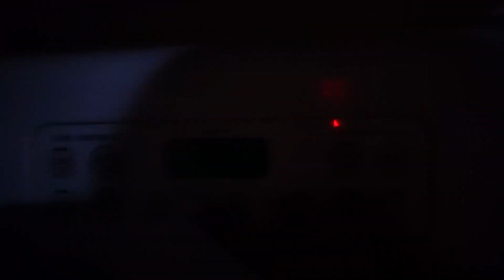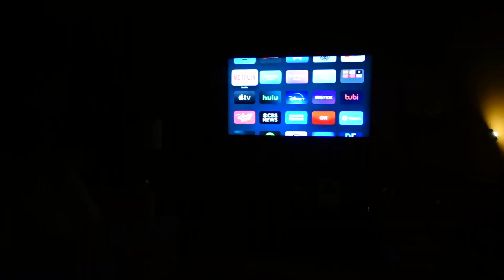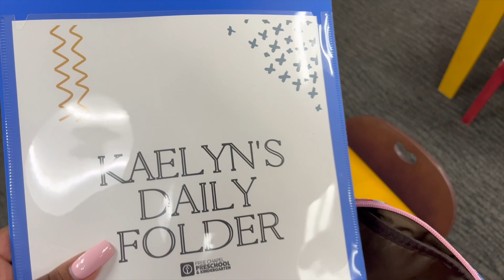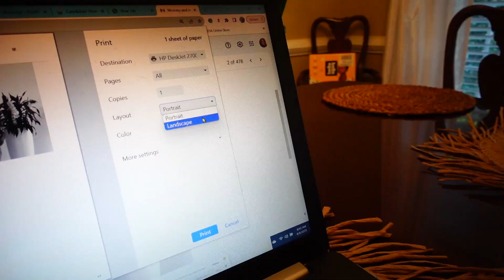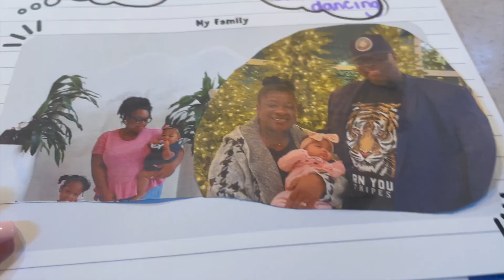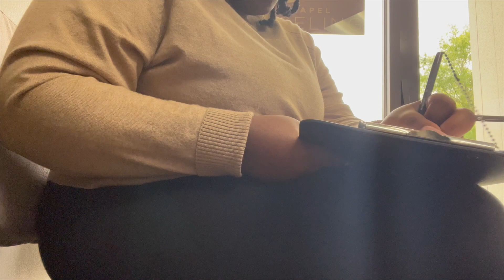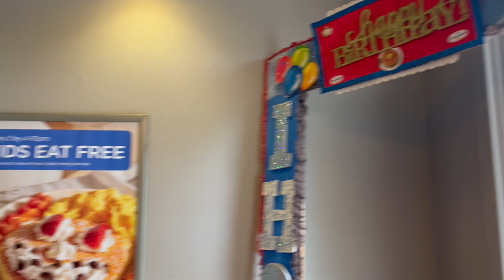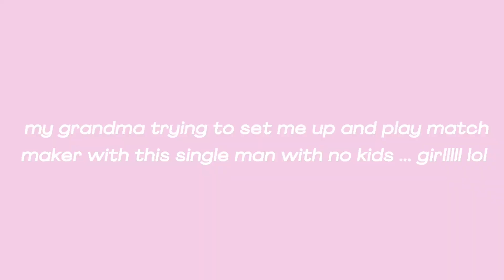weekly vlog | losing people finding peace, going to therapy , new apartment, mom life , car chats♥︎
@iamleyanicole | Instagram
@itsleyanicole | Twitter
🩷Soooo !
- I'm 27
- Haitian / Trinidadian
- Mommy Of Two Girls

tags |  week in my life, days in my life, weekly vlog, daily vlog,  Leya nicole, chit chats, LIFE WITH LEYA